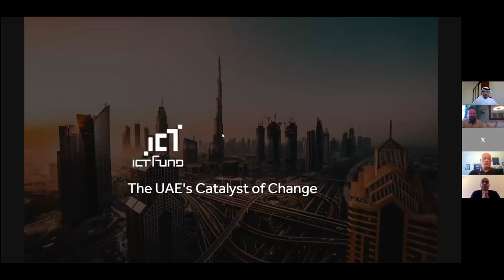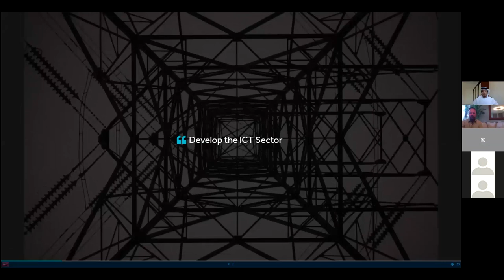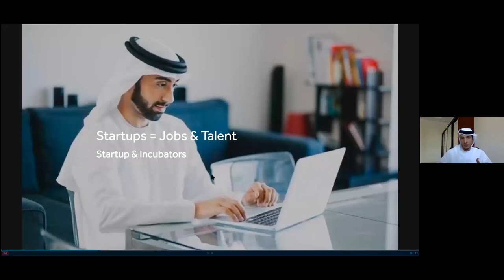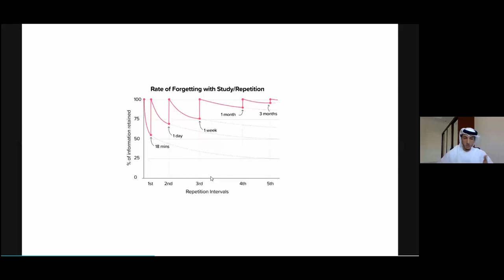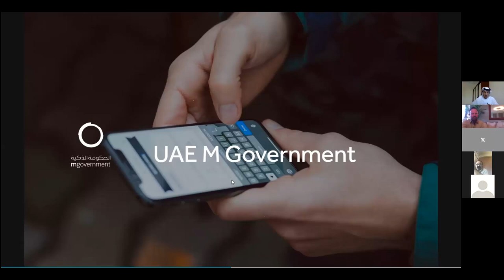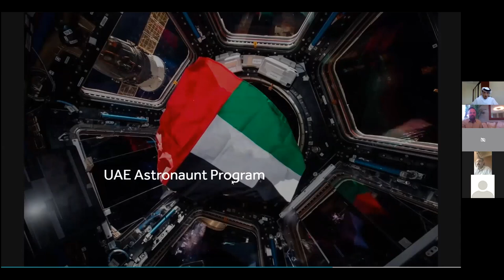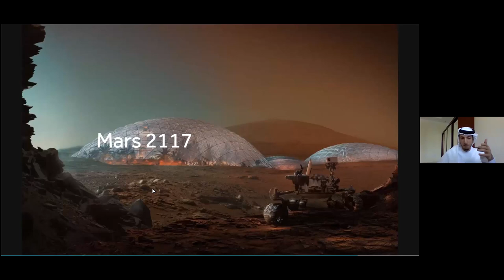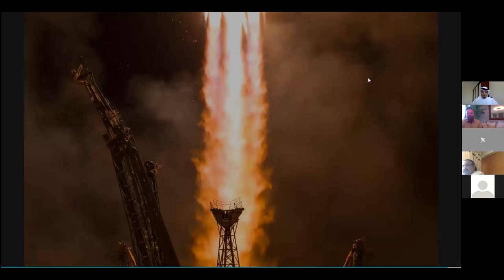ICT Fund Presents to DSMC Virtual Boardroom Working Group | Wed., 17 June 2020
ICT Fund Presents to DSMC Virtual Boardroom Working Group

Date: Wed., 17 June 2020
Time: 12:00 PM Dubai

AGENDA:

Wed., 17 June | DSMC Virtual Boardroom | Working Group

12:00 to 12:05 | Log-in & Arrival to DSMC Virtual Boardroom | Working Group Waiting Room Lounge Area

12:05 to 12:10 | DSMC Virtual Boardroom | Working Group Introduction | Introductions | Opening Remarks

12:10 to 12:40 | Presentation Topic #1: ICT Fund, The UAE's Catalyst of Change

12:40 to 12:55 | Q&A | DSMC Member & Partner Discussion | Next Steps

12:55 to 13:00 | Closing Remarks & Post Working Group Networking Online with DSMC Members & Partners

Presenter: Mr. Omar M. Almahmoud | Chief Executive Officer of the ICT Fund

Omar currently is the Chief Executive Officer of the ICT Fund, a federal development fund launched by the UAE’s Telecommunications Regulatory Authority with the purpose of catalyzing the ICT sector in the UAE through investments in education, R&D, incubation and national technology initiatives. Omar has also been recognized as one of the youngest leaders in the UAE's public sector and is a multitalented individual with deep and extensive insights on technology, investments and entrepreneurship.

The ICT Fund is the investor behind the UAE’s Astronauts Program, the Mars 2117 Mission, the Smart Government Initiative, the Mohammed bin Rashid Smart Learning Program, the Drones & Robotics for Good Awards in addition to many other bold initiatives. The ICT Fund has a determined mission to provide strategic targeted funding to empower and develop innovation and build a knowledge based economy for the UAE.

Omar holds an honors degree in communications engineering from Khalifa University for Science, Technology and Research (previously known as Etisalat University) and stems from an entrepreneurial background with deep technical expertise.

Prior to Omar’s role at the ICT Fund he held many roles and responsibilities namely Omar managed the Technology Investment Department at Dubai Silicon Oasis Authority, a strategic investment department where he identified high tech investment opportunities and developed incentives programs to attract technology-based companies to the UAE.

Starting out as a technology entrepreneur Omar has displayed entrepreneurial traits at an early age leading him to occupy various roles in leading technology and prominent government positions at a very young age.

Omar also presented his latest insights on the future of technology and the latest developments on his weekly public radio show for over 4 years in addition to his knowledge in the local and international landscapes that shapes the technology ecosystem, Omar has given many talks on entrepreneurship and knowledge based economies at many universities and events.

LOCATION: Online Virtual Working Group using ZOOM | Password will be sent to 'Confirmed' Only | Click Here to Download ZOOM on your desktop or mobile device ahead of this DSMC Virtual Boardroom | Working Group

DSMC Virtual Boardroom | Working Group

DSMC Virtual Boardroom | Welcome to our "Virtual Boardroom” we have launched to best support our DSMC Members and Partners. Virtual Boardroom is Defense Services Marketing Council's [DSMC] new webinar series featuring global defense, space and security experts in a traditional DSMC Member Working Group format. This DSMC Virtual Boardroom WebTalk will feature a topic of DSMC Members & Partners choice in close coordination with various DSMC stakeholders in the government, industry and academic sectors to make sure you are comfortable in this virtual environment. The Virtual Boardroom holds up to 100 participants.